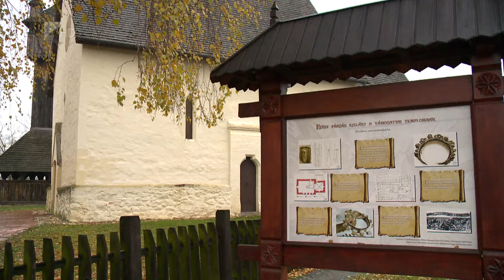Kívül-belül megszépült a 700 éves templom Vámosatyán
A belső falakon évszázados faliképek kerültek elő, amelyeket most újra megcsodálhatnak a látogatók.
A restaurálás után újjáéledt templomot hétfőn mutatták be a nagyközönségnek. A vámosatyai református templom mellett látogathatóvá vált a büdi várrom is. A térségben tizenöt helyszínen végeztek átfogó turisztikai beruházásokat, melyek csaknem fele a Tiszántúli Református Egyház-kerülethez tartozik.